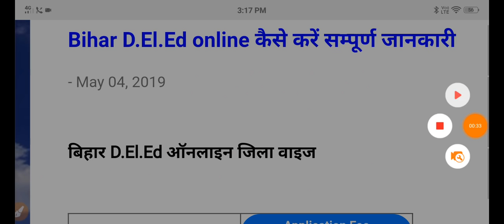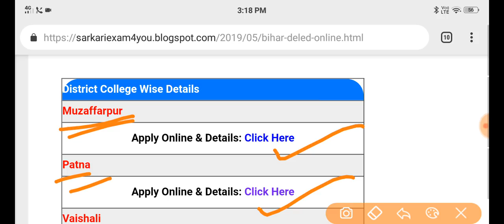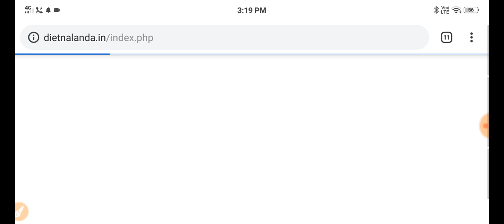Bihar D El Ed 2019 All District wise Online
bihar_ded online